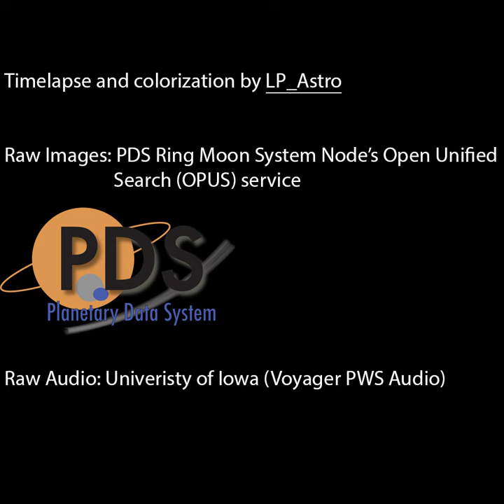Saturn Flyby (Colored) - Voyager 1 Timelapse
Regarding the sounds, space is technically not a complete vacuum due to solar and interstellar particles which is concentrated in the Magnetospheres of planets it creates a medium which the sound could travel. The sounds we hear is up picked by the PWS or Plasma Wave Subsystem which is capable of detecting oscillations of plasma which is similar in a way that we perceive sound waves.

(Use the , and . or angled brackets to cycle through frame by frame)

Any Low bass thud/gong sound, sharp harmonic tune ending abruptly are caused by Voyager's motor/thruster activation as well as other interferences. Everything else is Saturn's magnetosphere activity. Only alteration done to the original sound is removing the 2.4kHz noise.

If you were to use this in your own video, credit would be much appreciated since this is not an official release from NASA.

Does this also instill Astrophobia?

00:00 Approach (Narrow Angle camera)
00:49 (Wide Angle camera)
00:54 Closest approach
00:57 Pass (Wide Angle camera)